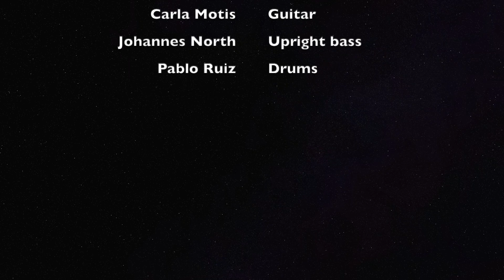SWING ENGINE ORCHESTRA - Sandu - Live at Festival de Jazz d'Arenys de Mar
This is Joan Torrento's arrangement of Clifford Brown's "Sandu".

Featuring:

Elsa Armengou  - Trumpet
Joan Mas - Alto sax
Joan Martí - Tenor sax
Joan Torrentó Vilarnau - Violin and arrangement
Gerard Serrano Simon - Trombone
Carla Motis Estrada - Guitar
Johannes North - Double bass
Pablo Ruiz Serra - Drums